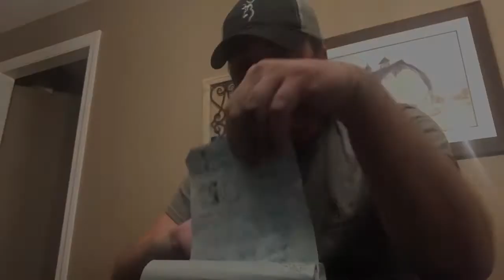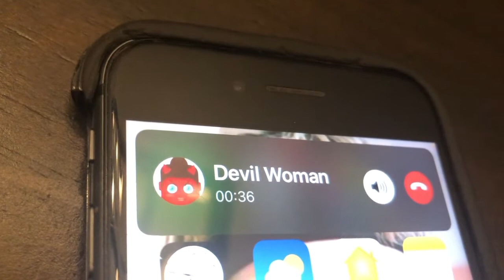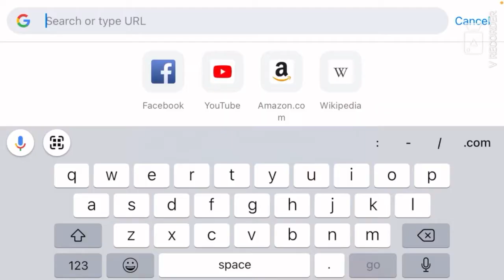Better Than Average: A Softball Story (Episode 4: Sickness and Health)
It's the offseason, but you can't rest while you know other girls are working hard. It's a struggle to make it in the world of 10u Fastpitch travel ball. Spring 2022 is approaching fast. this is our journey preparing for second year of 10u.